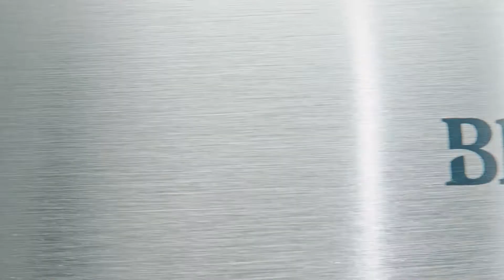MÁY XAY SINH TỐ BLUESTONE BLB-5377 - CHUYÊN GIA SINH TỐ MÙA HÈ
Cùng BlueStone "Sẻ chia sức khỏe" cho cả nhà mùa hè với "Chuyên Gia Sinh Tố BLB-5377". Hàng loạt tính năng và thiết kế mới đột phá, giúp xay nhuyễn mịn sinh tố, bổ dưỡng và thơm ngon hơn.